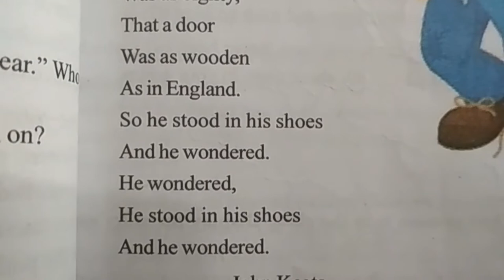vi class students english text reader important study notes | poem the naughty boy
telangana revised books syllabus contents.
text book subjects online study plans.
summative assessment text brief notes.
English Poem The naughty Boy for 6th class English Text Book.
Sixth Grade English Class Book lessons,.